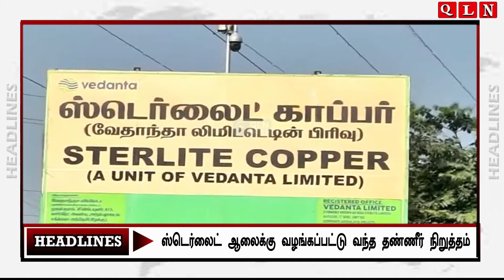🔴Today Tamil Headlines | 02 Aug 2021 | காலை தலைப்புச் செய்திகள் | Corona Updates| MK Stalin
QUICKLINE NEWS brings to you the latest Information on Sports, Business, Politics, Cinema and International affairs in TAMIL. You can also watch Daily Headlines In QLN NEWS